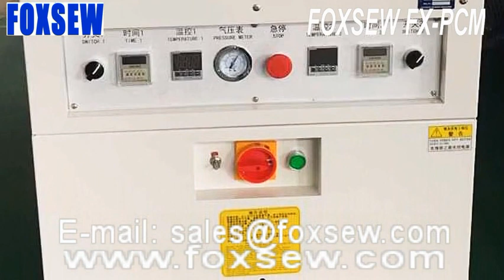Automatic Pockets Ironing Machine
FOXSEW Automatic Pocket Creasing Machine Double Head, Automatic Jeans Pockets Folding and Creasing Machine

Automatic Pockets Iron and Edge Folding Machine for Jeans, T-Thirts, and other Clothes.

With Double Working Station Operation

Automatic Folding Function

Electricity can be saved by 30%

The die mold can be easily changed.